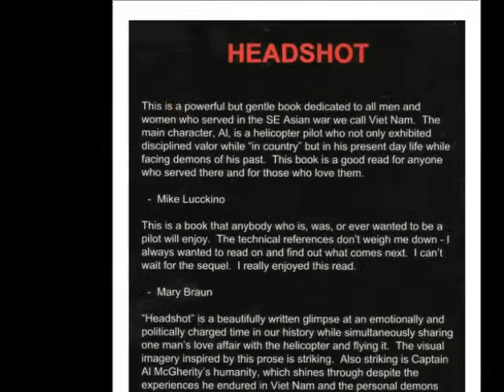Headshot A Novel written by Buck Bailey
A Vietnam novel available from Wealthwood Gifts. Al McGherity's life is plagued by flashbacks from his tour in Vietnam. Flashbacks angonizes his dreams at night but now have inserted themselves in his waking hours. He is aware that he is suffering from some sort of disorder, but cannot quite put a name on it. The book offers a stunning ending that literally turns Al's world upside down.